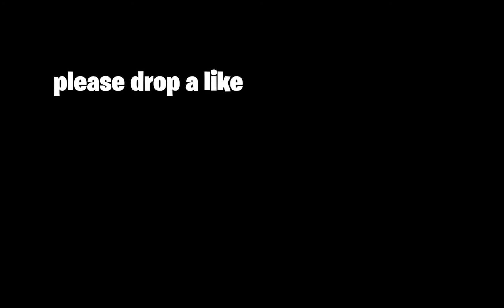THE@Slite FAN BOY| 200 IQ PLAYS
Want to Enjoy Christmas? Watch This Video  "22 TIPS TO ENJOY CHRISTMAS IN 2023!"
Hi , I'm  Mathew but people call me  beamz . I started casually playing video games at the age of 2 but I  started playing it  competitively at 12.